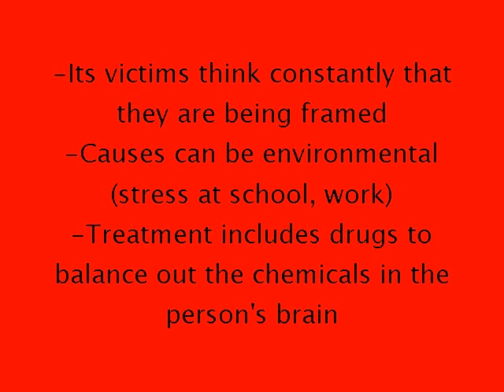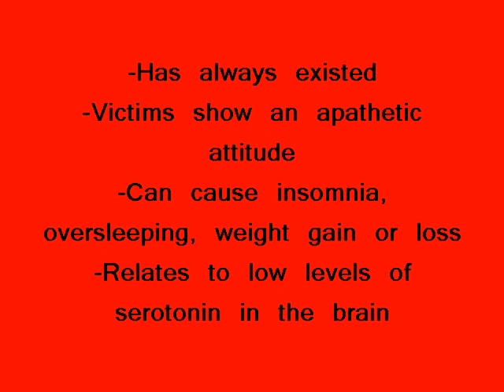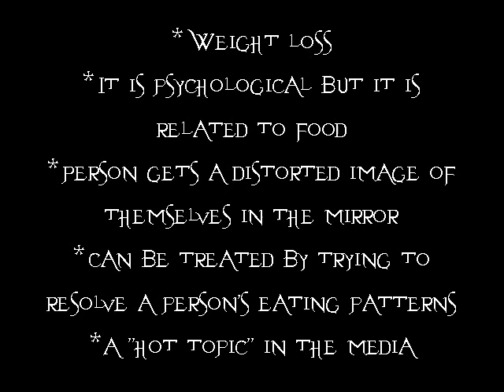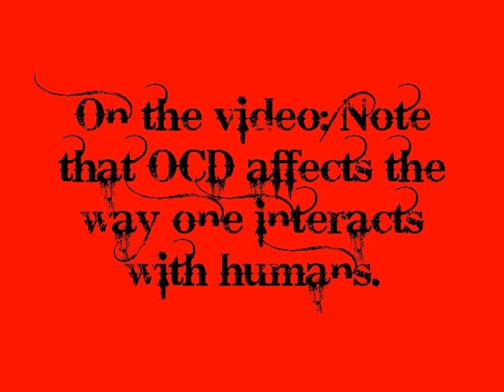Mental Disease Presentation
This was made for my Anatomy and Physiology class. The link used at the end was this one: